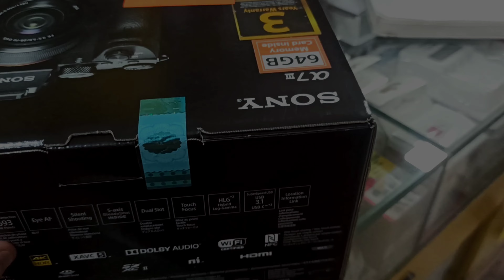Pure 2.5 Saal Ke Bad Finally My New Dream Camera | Sony A7M3 | With Kit Lens Sony a7iii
Hello Guy's🙋🏻‍♂️
I'm Arjun &

avs production's

I will upload different types of videos related to my field on this channel and you will get to see different types of video making and shooting and editing / Lifestyle 👍🏻🤞🏻

Channel name :  avs production's

Arjun Bhadane

& Enjoy My Video's  Soon

TYSM🙏🏻🥰